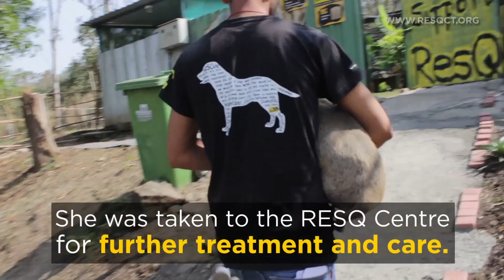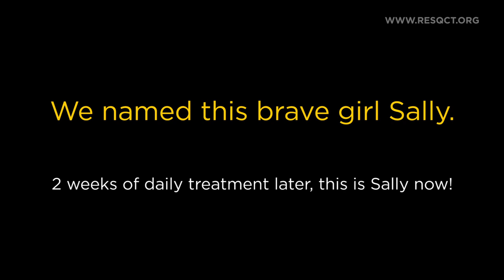Dog with her leg entangled in barbed wire, rescued. // RESQCT Pune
Watch Sally's 2 Week long recovery journey from pain to positivity at ResQ Charitable Trust, Pune!

She was reported to us by locals who saw a dog with a leg entangled in barbed wire. The ResQ team quickly removed the barbed wire only to discover a deep gash wound on her forelimb... we are so pleased that she has made a full recovery!